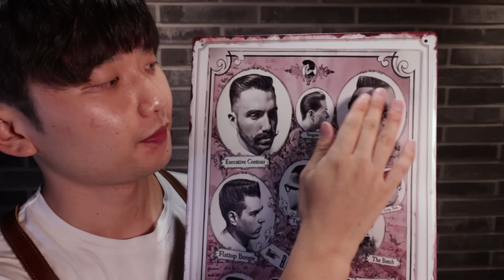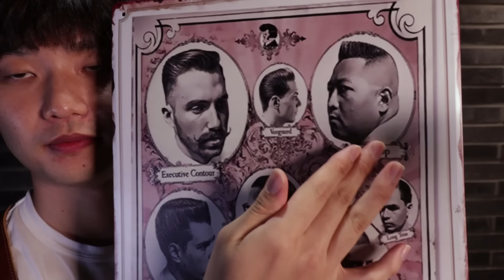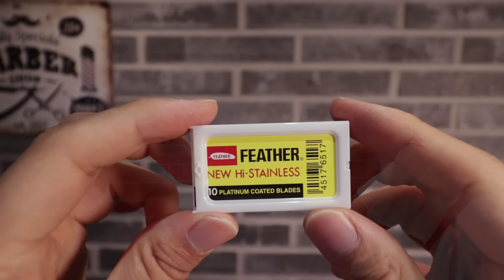💈 Barber Shop ASMR 💈